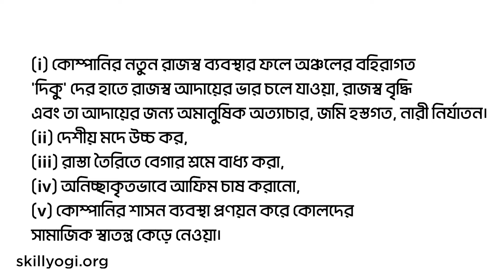কোল বিদ্রোহ History Class 10 Madhyamik | প্রতিরোধ ও বিদ্রোহ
এবার জেনে নেওয়ার বিষয় কোল বিদ্রোহ (১৮৩১-৩২ খ্রি) :
কোল বিদ্রোহের কারণ – ব্রিটিশ শাসনের আগে থেকেই কোল উপজাতি বিহারের সিংভূম, মালভূম, ছোটনাগপুরের
বিস্তীর্ণ 'কোলহান' অঞ্চলে স্বাধীনভাবে বসবাস করত। কোলরা হো, মুন্ডা, ওঁরাও প্রভৃতি সম্প্রদায়ে বিভক্ত ছিল। অন্যান্য আদিম জাতিগুলোর মতো কোলরাও ছিল কৃষিজীবী ও অরণ্য সম্পদের ওপর নির্ভরশীল।

১৮২০ তে ইস্ট ইন্ডিয়া কোম্পানি ছোটনাগপুরের শাসনভার গ্রহণ করলে কোলরা আতঙ্কিত হয়ে পড়ে। ১৮২০-২১ খ্রিস্টাব্দে কোলরা পোড়াহাটের জমিদার ও তার ইংরেজ সেনাপতি রোগসেসের বিরুদ্ধের'চাইবাসার যুদ্ধে' পরাস্ত হয়ে আত্মসমর্পণ করে।

 পরবর্তীতে নতুন রাজস্ব নীতি অনুসারে সরকার চড়া হারে রাজস্ব আদায়ের সাথে সাথে বিচার ও আইন ব্যবস্থার পরিবর্তন ঘটিয়ে কোল পরিবারের ওপর অত্যাচার শুরু করে, কোল সমাজের ঐতিহ্যে আঘাত হানা হয়। কোম্পানি ও তাদের সহযোগী জমিদার, মহাজন, ব্যাবসায়ীদের নানান শোষণ ও বঞ্চনা থেকেই ১৮৩১ সালে কোল বিদ্রোহের সূত্রপাত হয়।

এই বিদ্রোহের মূলে কয়েকটি কারণ ছিল উল্লেখযোগ্য -
(i) কোম্পানির নতুন রাজস্ব ব্যবস্থার ফলে অঞ্চলের বহিরাগত 'দিকু' দের হাতে রাজস্ব আদায়ের ভার চলে যাওয়া, রাজস্ব বৃদ্ধি এবং তা আদায়ের জন্য অমানুষিক অত্যাচার, জমি হস্তগত, নারী নির্যাতন।
(ii) দেশীয় মদে উচ্চ কর,
(iii) রাস্তা তৈরিতে বেগার শ্রমে বাধ্য করা,
(iv) অনিচ্ছাকৃতভাবে আফিম চাষ করানো,
(v) কোম্পানির শাসন ব্যবস্থা প্রণয়ন করে কোলদের সামাজিক স্বাতন্ত্র কেড়ে নেওয়া। Madhyamik Itihas History WBBSE Class 10 West Bengal Board Study Material, Reference, Video Suggestion

🔴Chapter Name: তৃতীয় অধ্যায় : প্রতিরোধ ও বিদ্রোহ : বৈশিষ্ট্য ও বিশ্লেষণ
✅ রেফারেন্স বই পাওয়ার জন্য এখানে ক্লিক করুন

এখন সহজে PREPARE করুন স্মার্ট ভাবে এবং কম সময়ের মধ্যে Skillyogi’র সাথে
আমাদের সংক্ষিপ্ত ভিডিও লেকচার্স, স্যাম্পল পেপার, সাজেশন সব থেকে weak স্টুডেন্ট কেও সহজে পরীক্ষায় পাস করতে সাহায্য করে এমন কি ভালো মার্কসের সাথে

এখনো CONFUSED? আজকেই ট্রাই করুন ফ্রি নোটস,ভিডিও লেকচার ওয়েবসাইটে